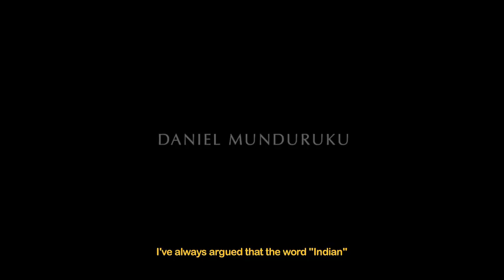DANIEL MUNDURUKU ◉ palavras (Híbridos, the Spirits of Brazil)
this interview is an outtake of
ALDEIA MULTI ÉTNICA

cc.by.nc.sa
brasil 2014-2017